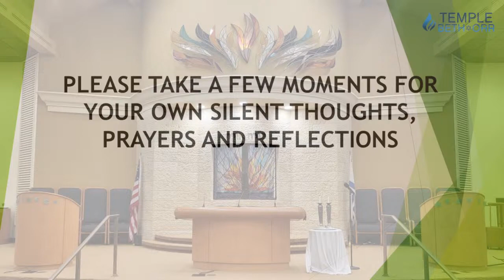Friday Night Shabbat Services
Friday Night Shabbat Services, live broadcast from Temple Beth Orr